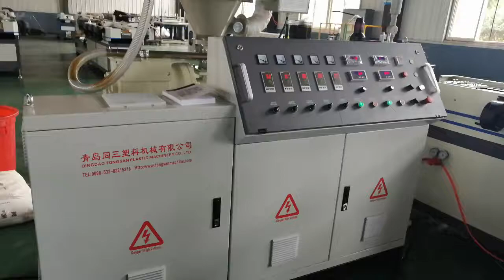¿Cómo funciona una máquina de producción de tubería corrugada de pared simple?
Contact :Sophie Qin  Whatsapp/wechat:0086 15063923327